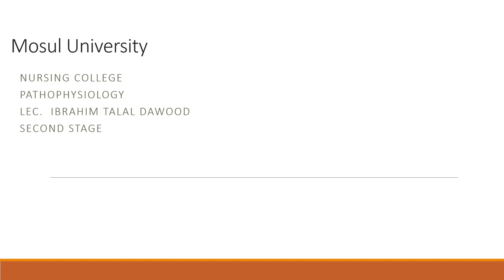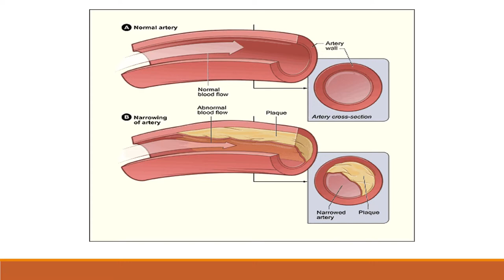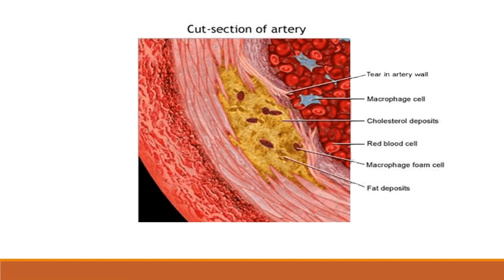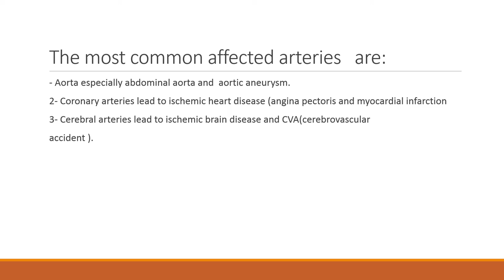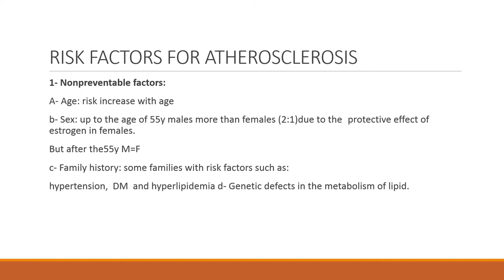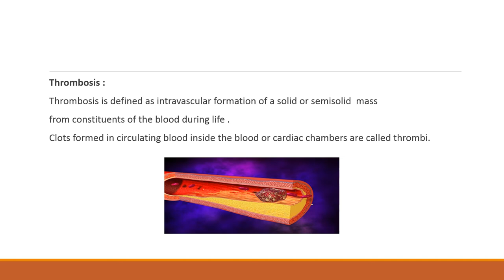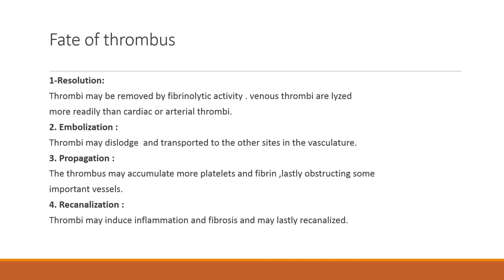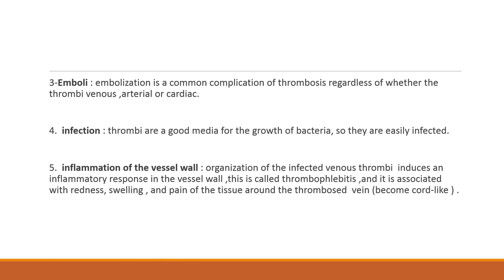الفسلجة المرضية المحاضرة السادسة المرحلة الثانية الكورس الثاني / م.ابراهيم طلال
Mohammad Omar
كلية التمريض - جامعة الموصل